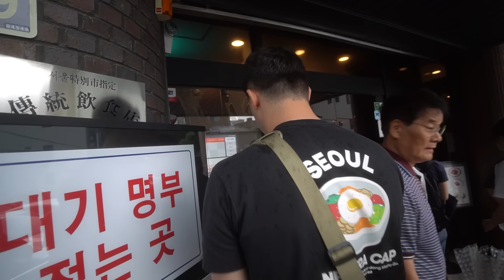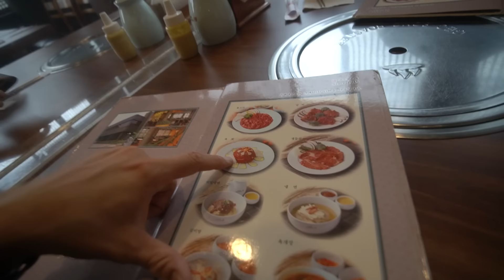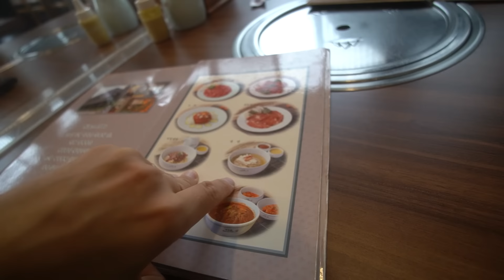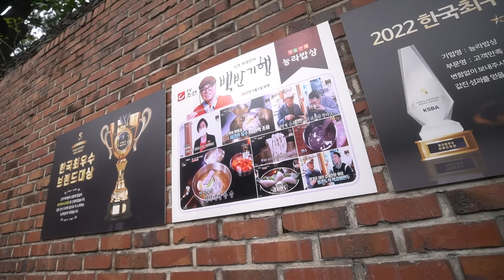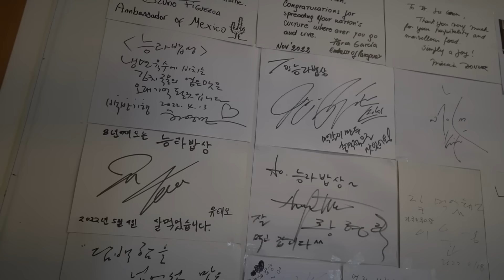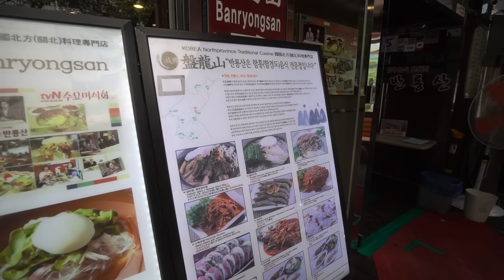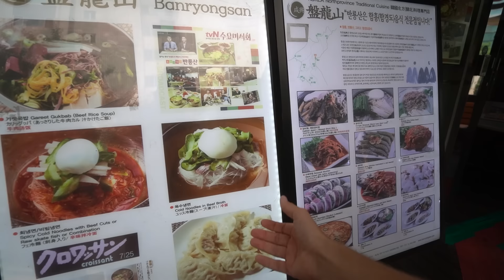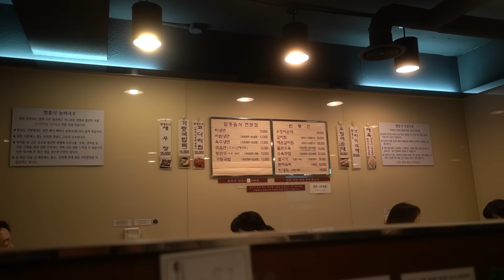Kuchnia z KOREI PÓŁNOCNEJ w Seulu - Korea Południowa #3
Próbujemy potrawy z KOREI PÓŁNOCNEJ!